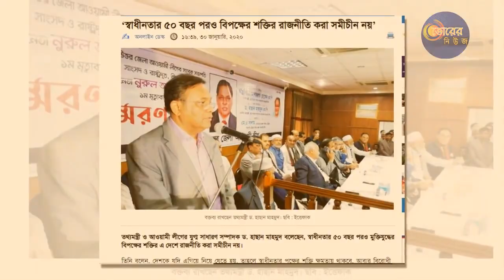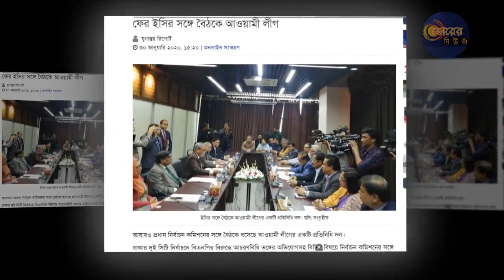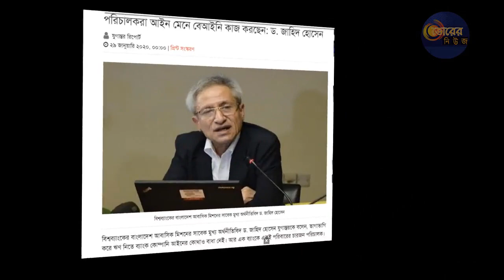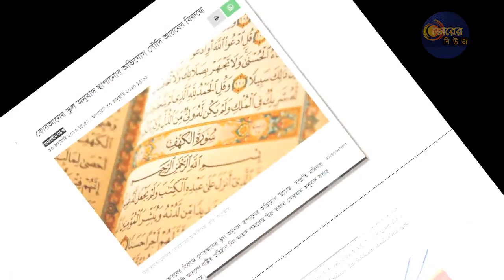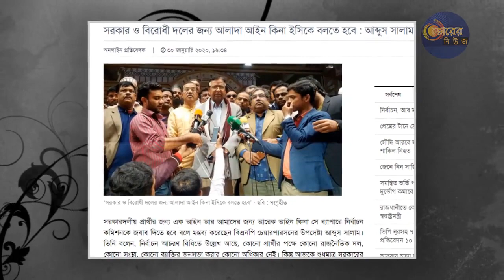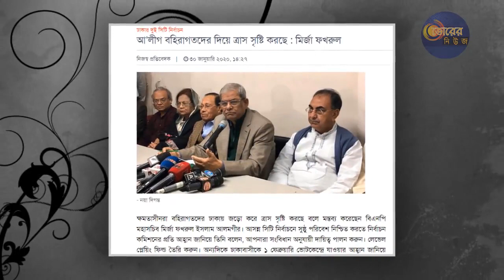দেশের সংবাদ জানুন ! ৩১ জানুয়ারি ! 2020 Bangla News!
@MH!! দেশের সংবাদ জানুন ! ৩১ জানুয়ারি ! 2020 Bangla News!